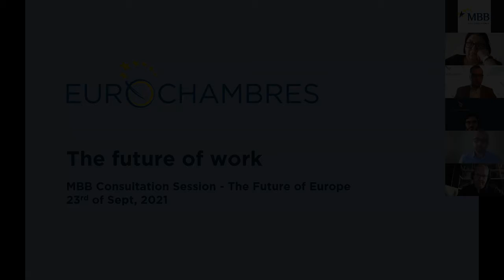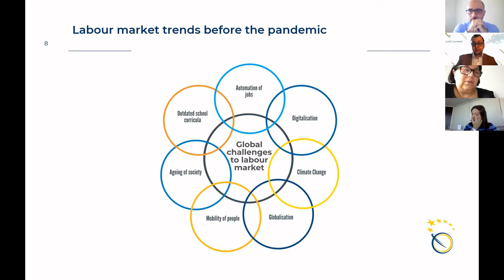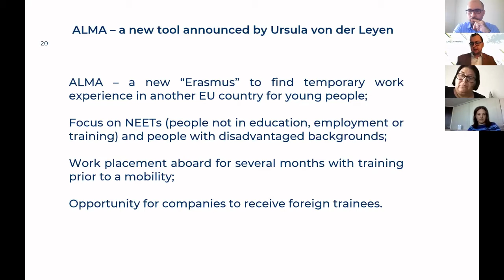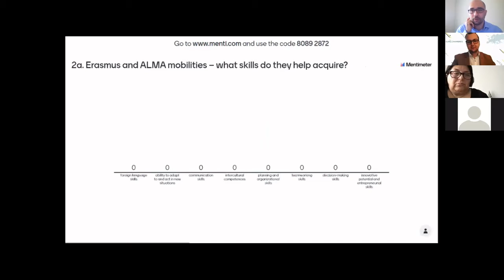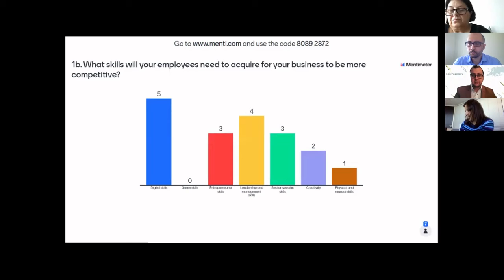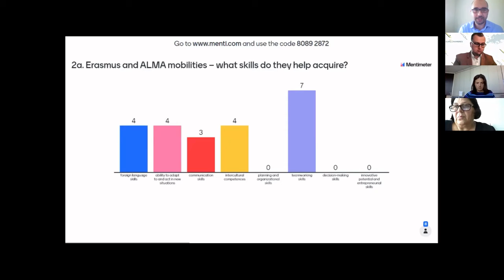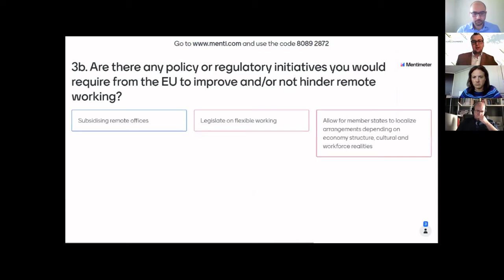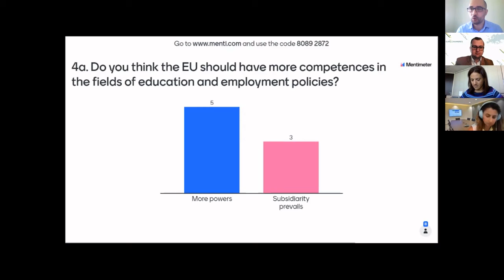Future of Work | Future of Europe Webinar | Part 4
We hosted a virtual consultation session with the aim of contributing to the Conference on the Future of Europe. Participants had their say and shared your views on how they think the European Union should develop and be more relevant to them.

The consultation session covered four themes:

- The Future of the Single Market and the European Economy
- The Future of Environment and Sustainability in the EU
- Towards a More Business Friendly EU

The event was organised in collaboration with EUROCHAMBRES.